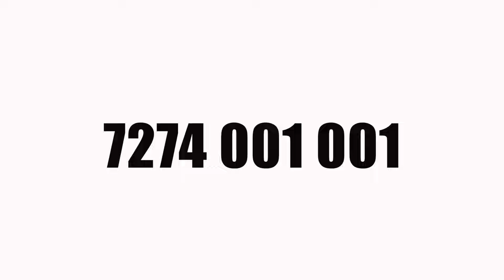Budget Friendly 3Bedroom House Sale In Kakkanad Pukkattupady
ID NUM :V
90 % Loan Available
New Villa  For Sale In Ernakulam
Kakkanad , Pukkattupady
Bavappady
3 Cent 1617 Sqft
3BHK
800 Meter Bus Route
2 Km Pukkattupady
11 Km Info Park
13 Km Edappally
20 Km Airport
Asking Price
For More Details Call Or WhatsApp

jusmedias.in